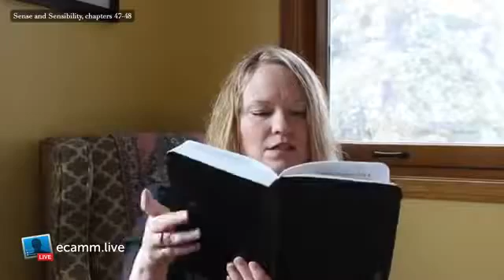Sense & Sensibility, Chapters 47 - 48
Read by Melanie Kerr, author of Regency novels, "Mary Green" and "Follies Past: a Prequel to Pride and Prejudice"